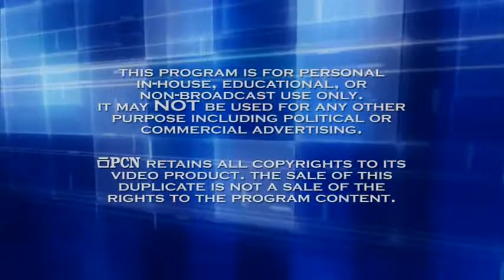2019 PBA Statewide High School Mock Trial Competition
This video captures the championship round of the 2019 Pennsylvania Bar Association Statewide High School Mock Trial Competition, coordinated by the PBA Young Lawyers Division and held in Harrisburg.